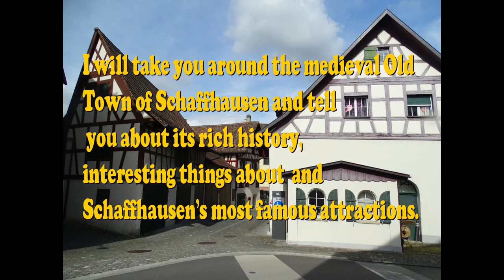THE LARGEST WATERFALL IN EUROPA/ RHeinfall EXPERIENCED||GRABE ANG GANDA!!!